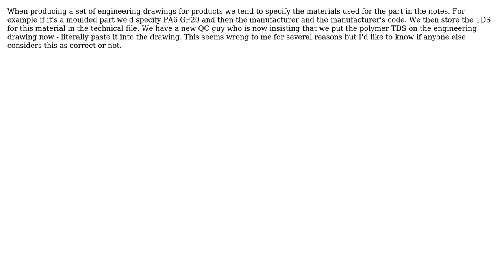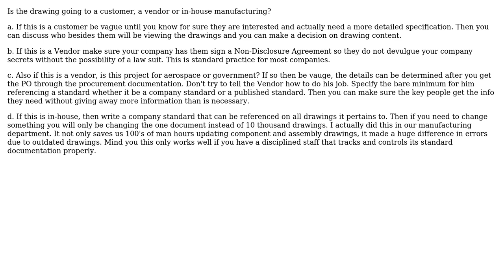Engineering: Technical Drawing Content (2 Solutions!!)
Engineering: Technical Drawing Content

With thanks & praise to God, and with thanks to the many people who have made this project possible! | Content (except music & images) licensed under CC BY-SA | Music | Images & others | With thanks to user Wasabi user sgwilliams user Judd user alephzero and the Stack Exchange Network Trademarks are property of their respective owners. You are responsible for your own actions.